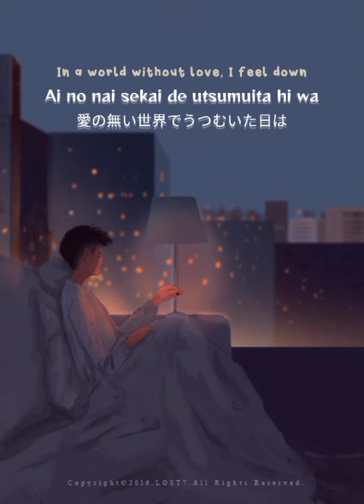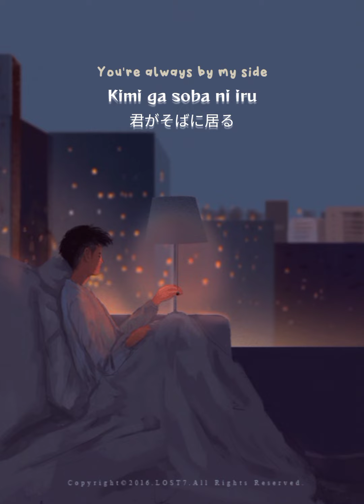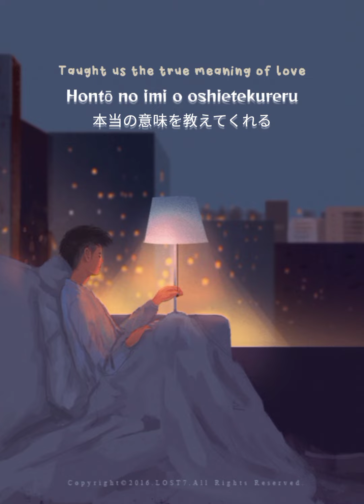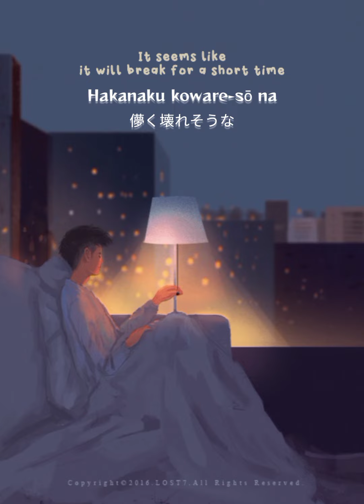"Paper Cuts" by EXO - CBX (with English lyrics)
Art by LOST7_